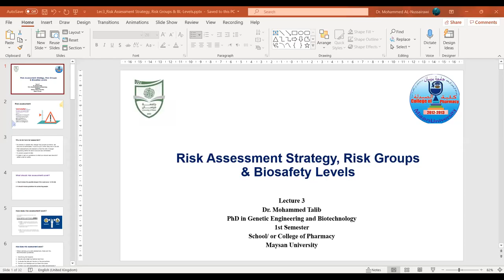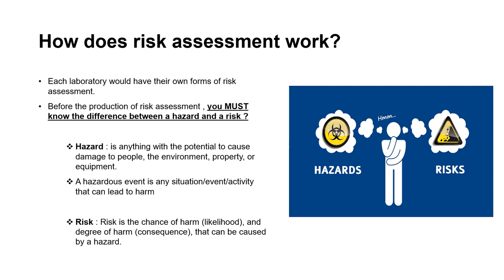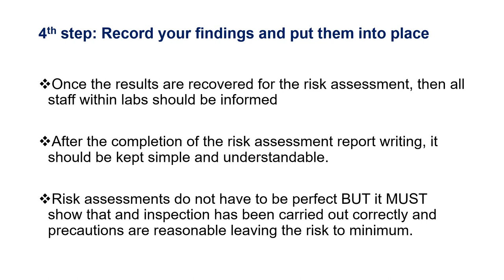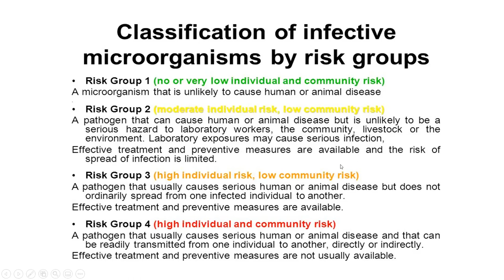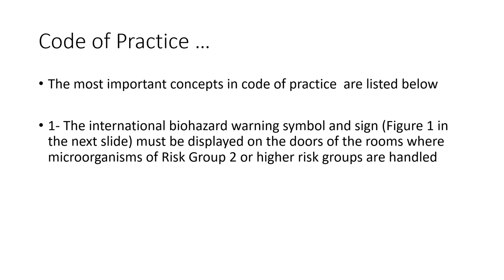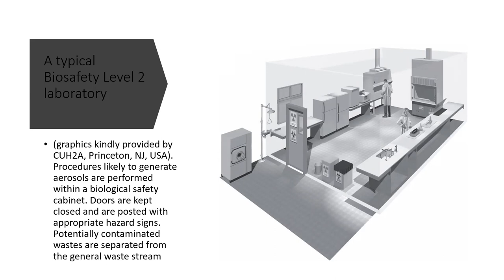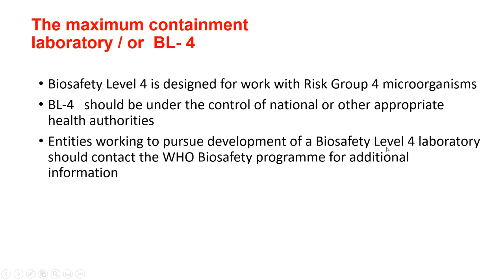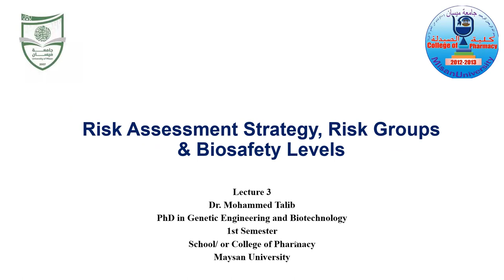Lecture 3 Risk Assessment, risk groups and biosafety levels